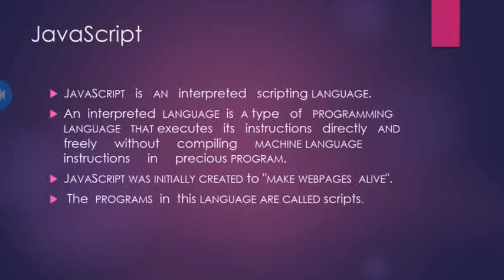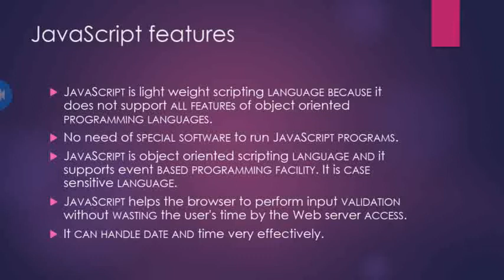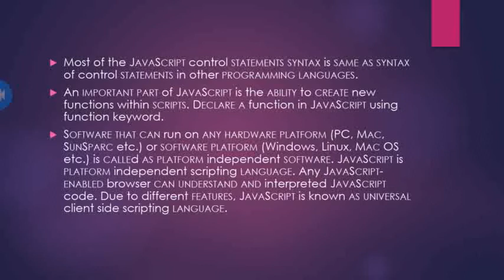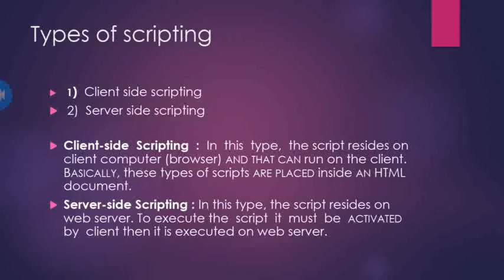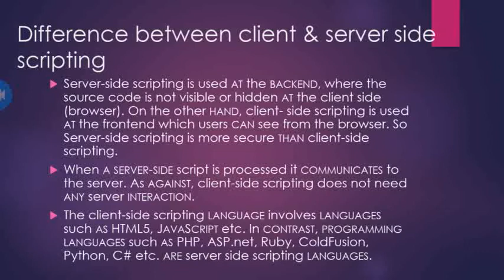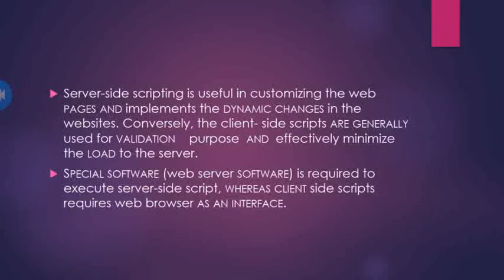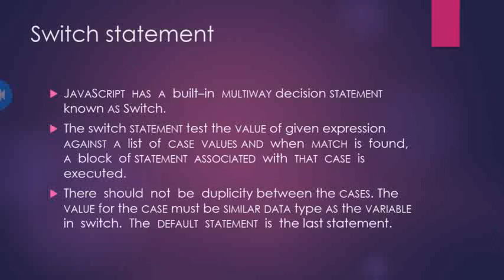IT 8th lecture(javascript)